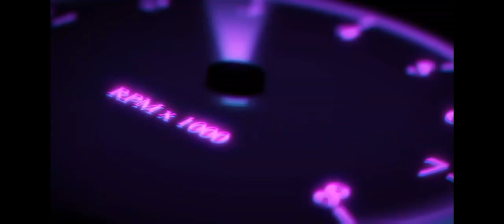Two Samurai Map Is Best For ACV for Attacking -- Modern Warships -- Gaming With Omor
-- Gaming With Omor --
••Please ---👇

•Want To Join Modern Warships Community.??
👉 Modern Warships Official Discord Server:--

Game Related Keywords:
modern warships
modern warship
modern warships july battle pass 2023
mw
modern warships (mw) gameplay
modern warships: naval battles
gaming videos
gaming with omor
omor binn nuruzzaman
modern warships memes
mw gameplay
mw creator
mw partner
mw press account
kodes modern warships
how to get free money and gold In modern warships game
how to get unlimited free dollars and golds in modern warships game
how to get a mw press account in modern warships
modern warships funny moments
modern warships funny shorts
modern warships new skin
how to get extra dollars and golds in modern warships game
modern warships (mw)
artstorm
squadron game
squad game
squadron war gameplay
modern warships cinematic
modern warships cinematic video
modern warships cinematic view
youTube gaming
gaming videos
gaming
gameplay videos
games
online games
gameplay
fps games
shooting games
youTube gaming shorts
gaming shorts
ships game
war games
ships war games
bangladeshi games
high graphics games
ultra graphics games
low graphics games
fighting games
firing games
war games
new games
new released games
modern warships hacking mod app
gamingwithomor
gaming with omor yt
im time traveler
fiocing ch
viral gameplay videos
viral shorts
viral games
best bomber modern warships
best drone modern warships
best strike fighter modern warships
best fighter modern warships
modern warships clan
chupacabra ch
general of mw
es gaming world
how to change profile picture of modern warships game id
how to hack modern warships game id
sokher gamer
the bangla gamer
techno gamerz
modern warships hacking mod apk
fs swordship
f-90, f90
dark sword